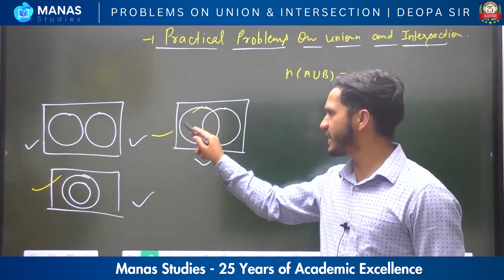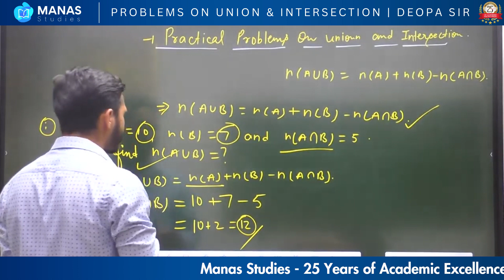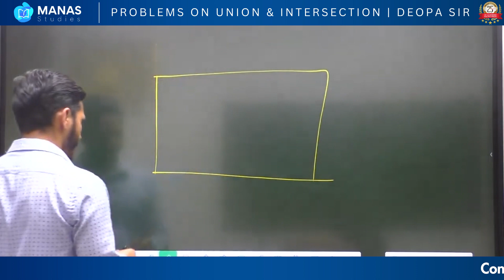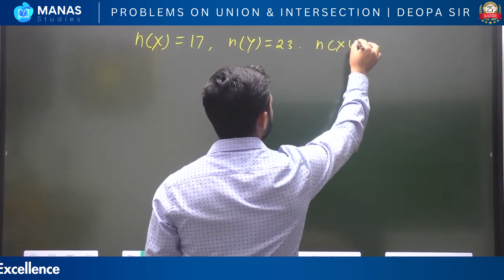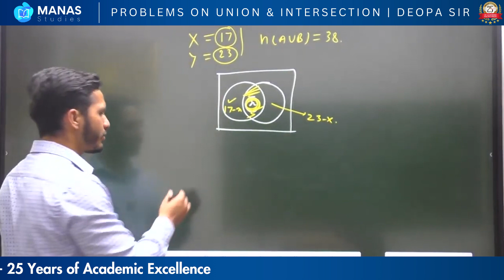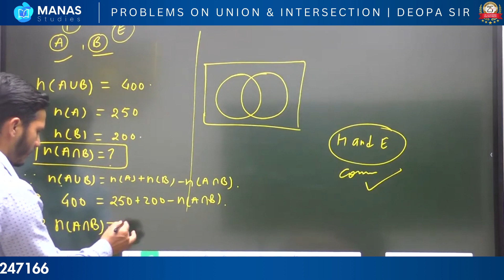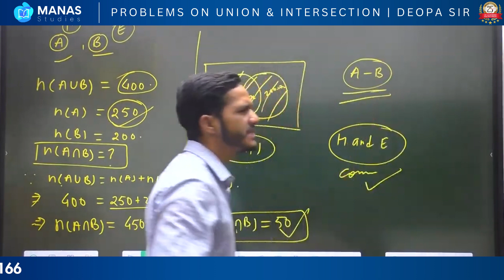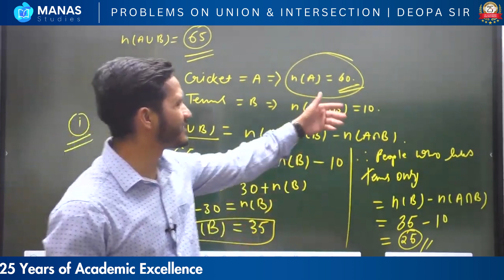Ultimate Maths Class | Problems on union & Intersection | By Deopa Sir